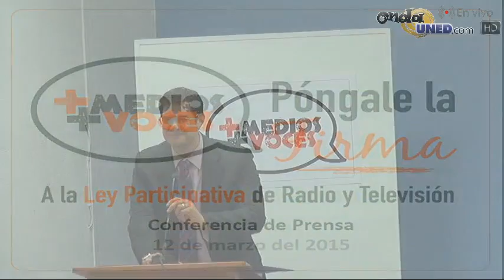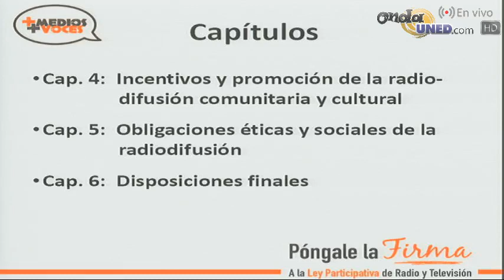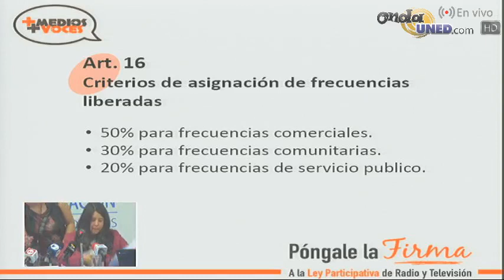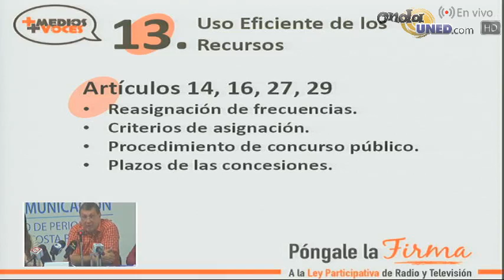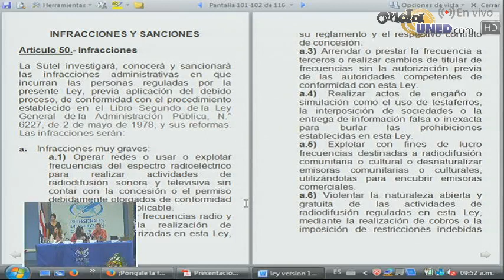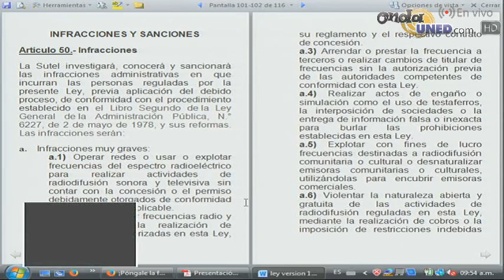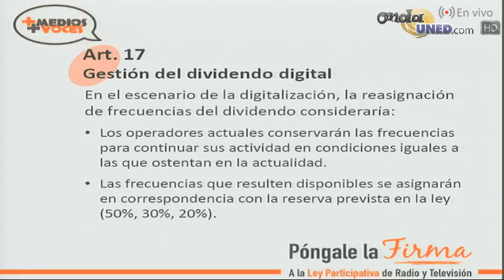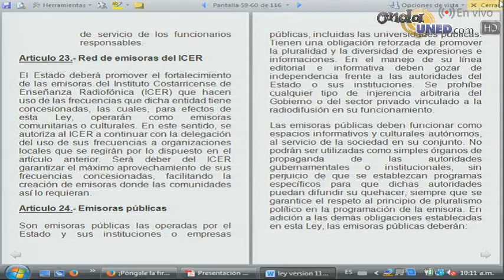Conferencia de Prensa Ley Partivipativa de Radio y Televisión